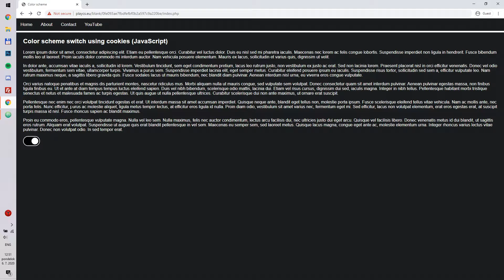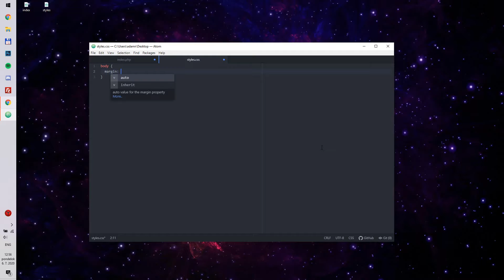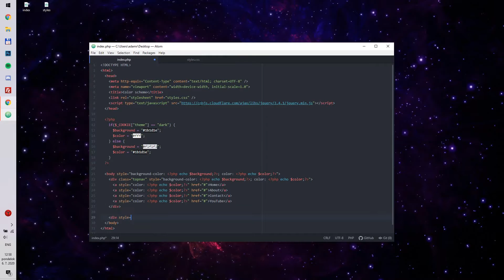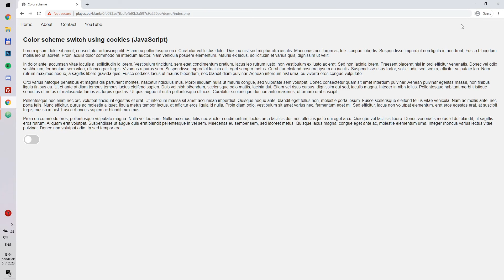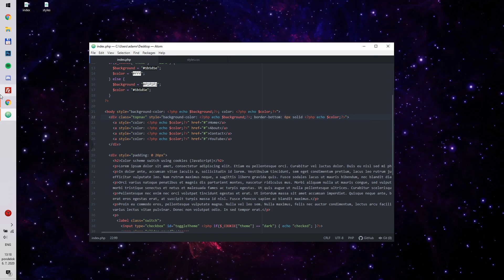Dark/Light Mode Toggle (Switch) (using Cookies - remembers after closing) (HTML/PHP/CSS/JavaScript)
🔺 Cool way of implementing color scheme switch which stays even when you close the site and come back later. Easy to implement everywhere. 🔻